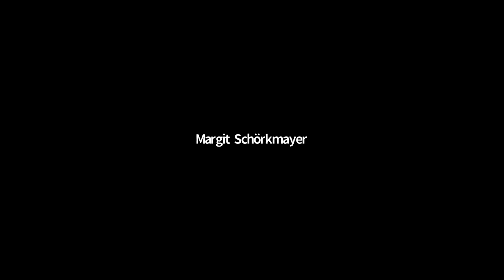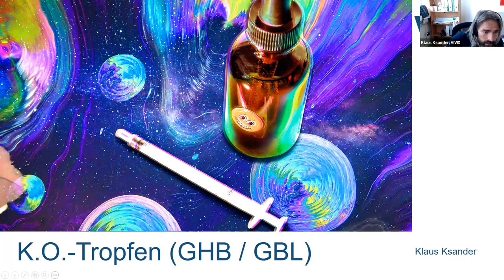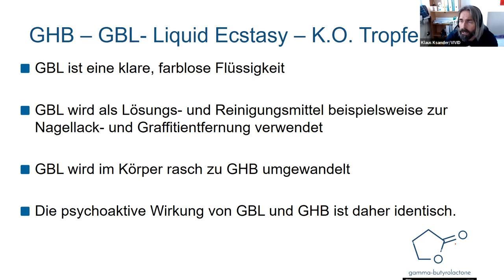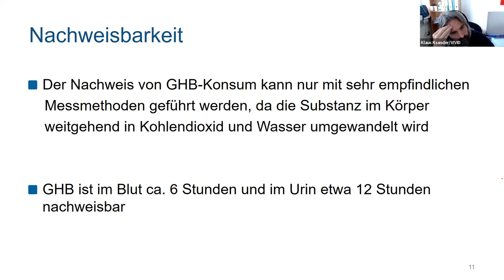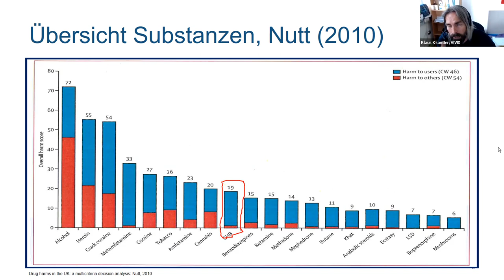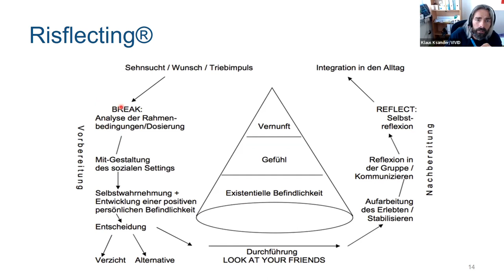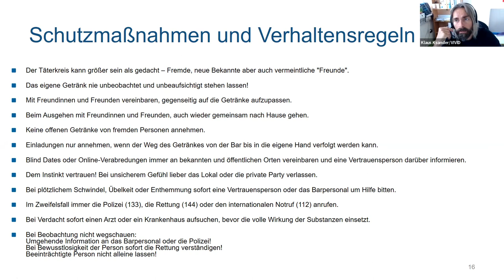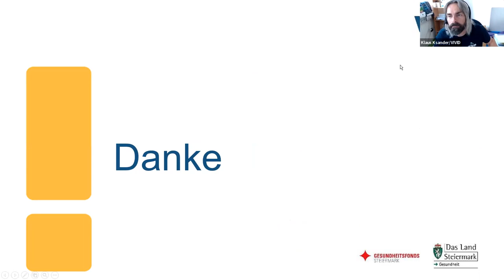LOGO-Weiterbildung: K.O.-TROPFEN – TAKE CARE. BE AWARE.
Der Begriff K.O.-Tropfen beinhaltet das englische Wort "Knockout“ – das steht für "Außer-Gefecht-Setzen". K.O.-Tropfen können unterschiedliche Substanzen sein und weisen je nach Dosis ein breites Wirkungsspektrum auf.
Im ersten Teil gibt der Vortrag einen Einblick über das Wirkungsspektrum von K.O.-Tropfen, klärt über rechtliche Aspekte auf und informiert, was bei einem Verdacht auf ein Gewaltverbrechen zu beachten und zu tun ist. Danach werden insbesondere Möglichkeiten für Multiplikator:innen aus Schule und außerschulischer Jugendarbeit aufgezeigt und erarbeitet, um präventiv zu diesem Thema zu agieren und das Thema (wieder) stärker ins Bewusstsein von Jugendlichen zu holen.